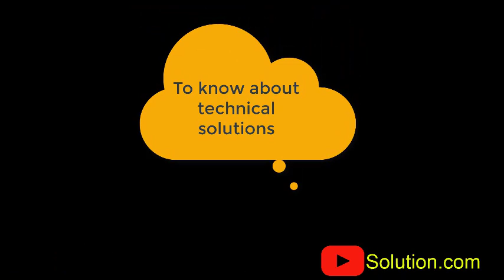Channel_Animation with Camtasia 9